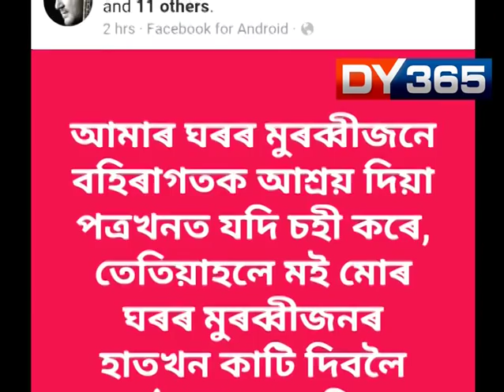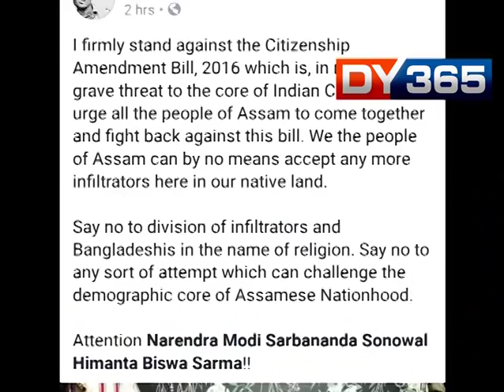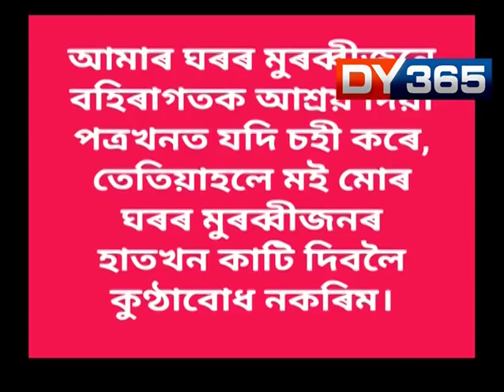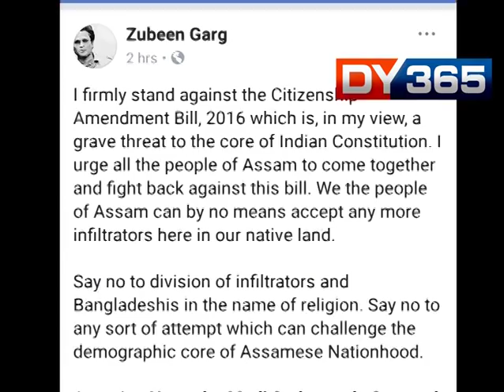ZUBEEN GARG"S STAND ON CITIZENSHIP BILL